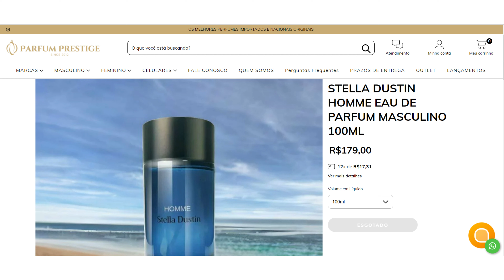ESCOLHI ESSES 03 PERFUMES MASCULINOS A DEDO! O MELHOR CUSTO BENEFÍCIO ATÉ R$199! LISTA ESSENCIAL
Se tiver qualquer problema ou dúvida a respeito do seu pedido falar direto no telefone - (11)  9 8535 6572 - SIMONE

*ANMY PERFUMES*

*ÉPOCA COSMÉTICOS*

*SAPIENTIAE NICHE*

*NUANCIELO PERFUMES*

*THERA PERFUMES*

*PAR FUN*